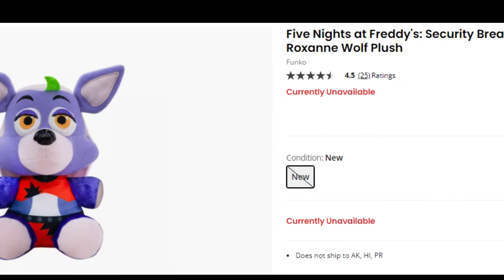the roxanne wolf plush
oh no.